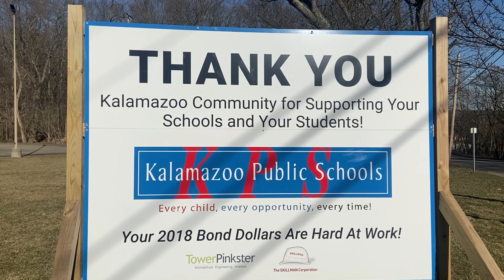Kalamazoo students protest virtual learning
Kalamazoo Public School students protest outside of the Kalamazoo Public Schools building in Kalamazoo, Michigan on Thursday, March 11, 2021. (Rodney Coleman-Robinson | MLive.com)